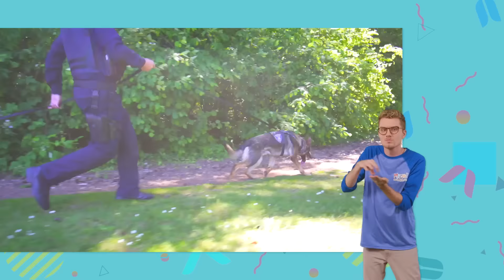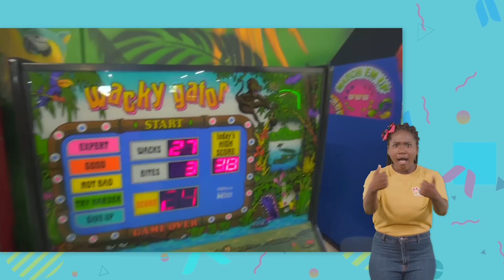Velocity Race - Cool Science Experiments for Kids | Blippi | MyGo! Sign Language | Educational Video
Join Blippi with a cool set of science experiments - there's much to learn in this two hour Blippi compilation, brought to you in American Sign Language!

Our Mission:

Watching good quality kids' shows can be a great support in a child's development. It is a way to explore emotions in a safe space, learn about relating to others and about basic concepts such as vocabulary and counting.

We believe all kids should have access to good quality entertainment - regardless of geography, culture, background or abilities. This is why we are making “Blippi” available to all kids in ASL.
00:00 Velocity Race - Cool Science Experiments for Kids
09:26 Blippi Visits Dinosaur Exhibition to Learn About Eggs and Fossils
21:17 Blippi Visits an Indoor Playground (Giggle Jungle)
28:10 Blippi Visits the Pacific Science Center
55:21 Blippi Explores a Fire Truck
1:04:17 Crime Scene
1:17:50 Blippi Explores Jungle Animals
1:32:45 Blippi Visits The Museum of Flight - Learn About Planes
1:38:40 Blippi Visits a Zoo (Phoenix Zoo)